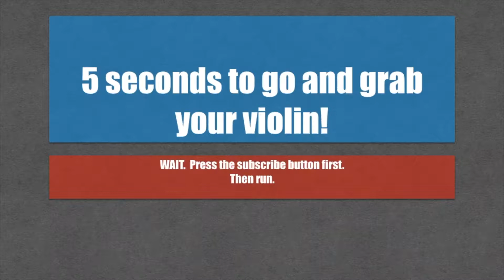Only joking | piano accompaniment | AMEB violin preliminary series 9 | practice speed